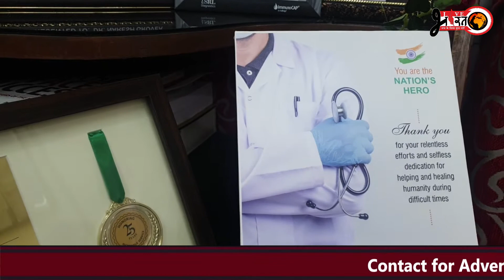बच्चों को रखें जनक फ़ूड से दूर, बच्चों की इम्युनिटी का रखें खास ध्यान